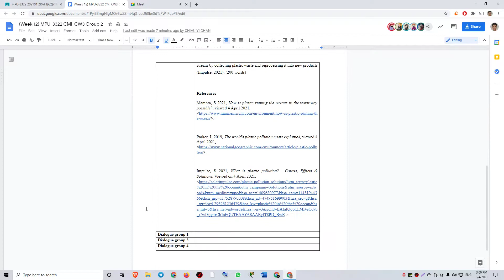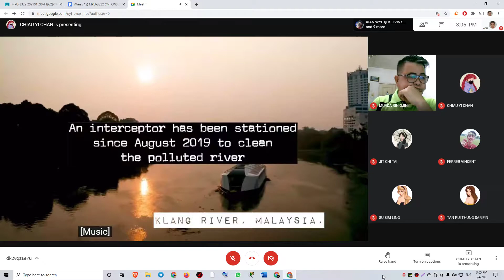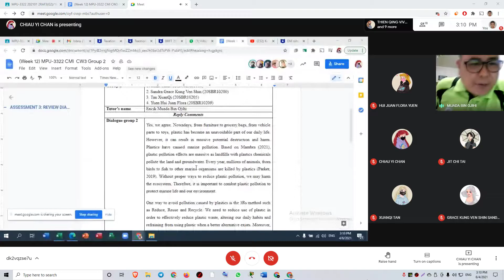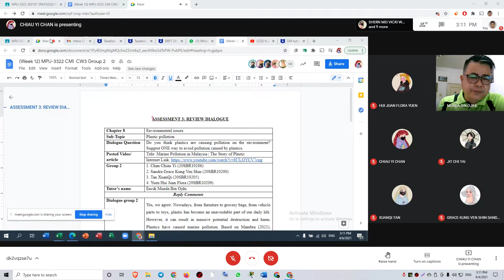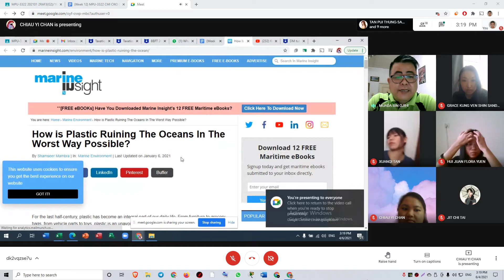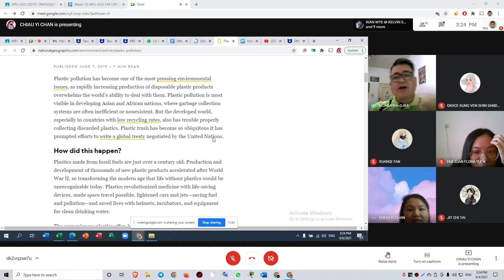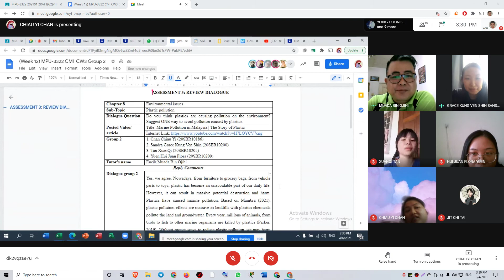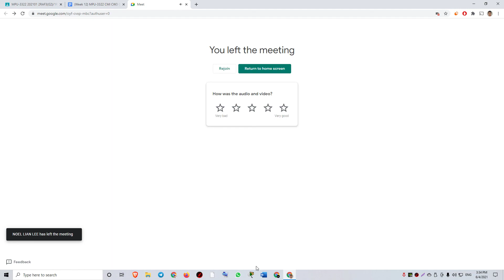(6.4.2021)CMI Assessment 3 discussion (Group 2 -Environmental issues)